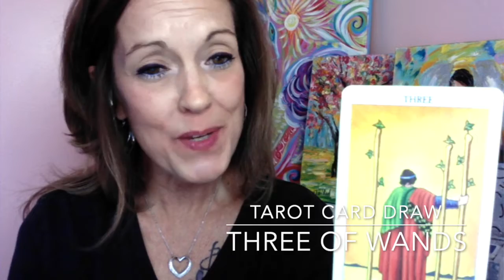Tarot Draw - Three of Wands - April 2022